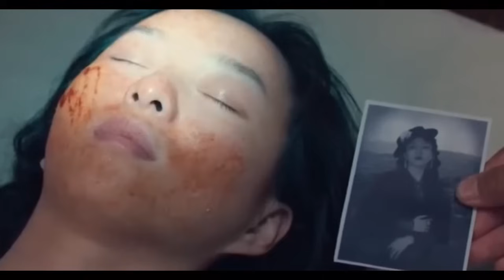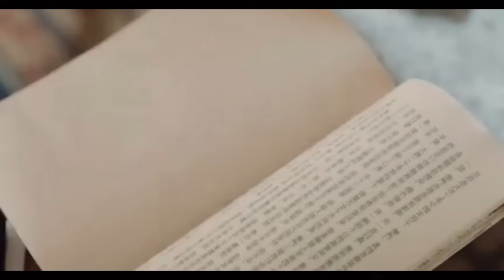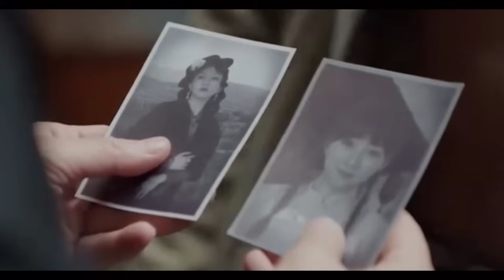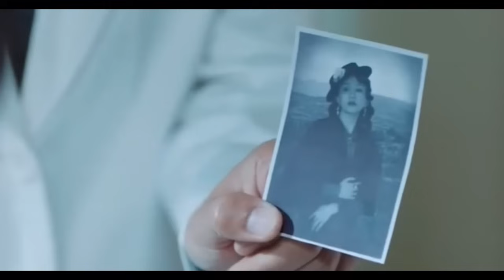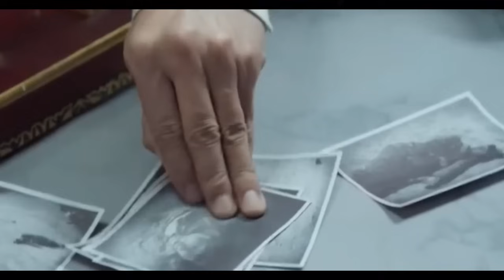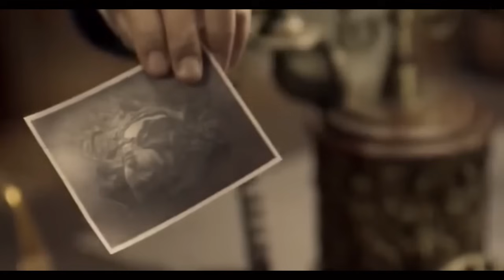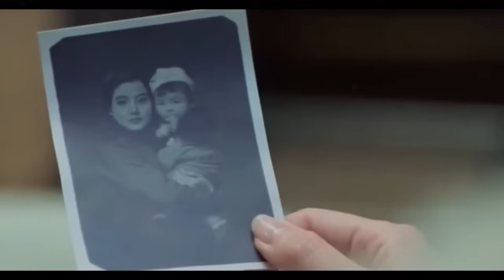เมื่อเธอดันหน้าเหมือนคู่หมั้นสาวที่นอกใจจึงโดนนายพลหล่อโหดจับจัดหนักจนท้อง|EP.1-27(ตอนเดียวจบ)